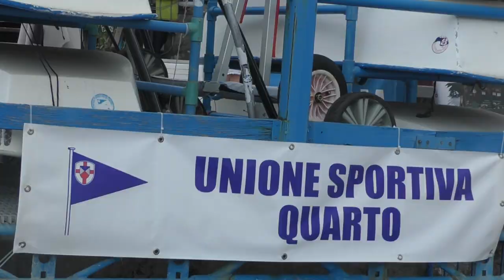Festa grande a Quarto per il Primo Miglio&Doppio Miglio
L'unione fa la forza soprattutto se sono Freeswimmer con il presidente Andrea Cadili Rispi e l'Unione Sportiva Quarto con il presidente Davide Rossi a mettersi insieme per curare un grande appuntamento dedicato agli amanti del nuoto in mare: il Primo Miglio&Doppio Miglio